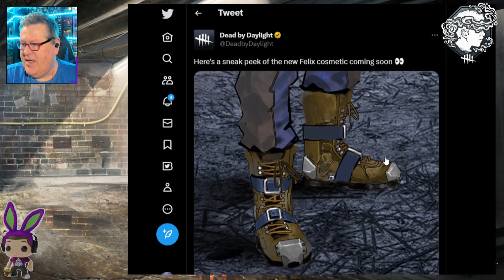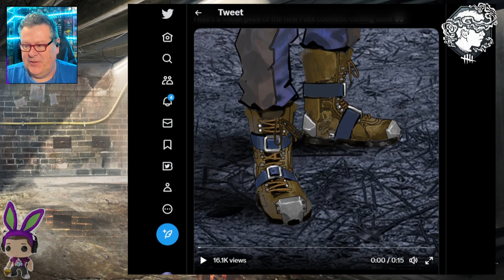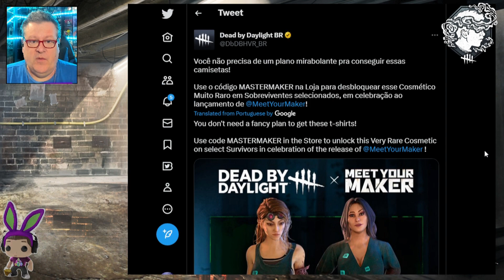Dead By Daylight| How to unlock Vittorio's Meet Your Maker crossover cosmetic in game!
Today Dead By Daylight Brazil tweeted a code that unlocks the "Build and Protect" shirt for original survivor Vittorio Toscano. This is a crossover cosmetic for Behaviour Interactive's other game that launched last week "Meet Your Maker"!  Last week we got codes to unlock MYM themed shirts for twenty of the original DBD survivors in game. Now here's the missing code for Vittorio. Let's check him out!

Enter this code "MASTERMAKER" in the "redeem code" section of the store in Dead By Daylight to Vittorio's "Build and Protect" shirt cosmetic in game.

Have you tried Meet Your Maker yet? Are you going to buy it?

Thanks to all your support we've finally reached that elusive 100,000 YouTube subscribers milestone and I've filled out the application for the silver PLAY button from YouTube to give to my son. Thank you for all your help.  Obviously none of this happens without you. My son is going to be so excited when it arrives. To infinity and beyond! Thank you for your help.

PAULIE ESTHER
CANADA